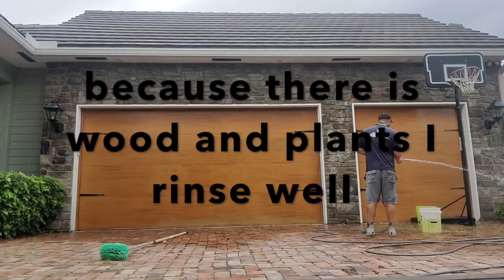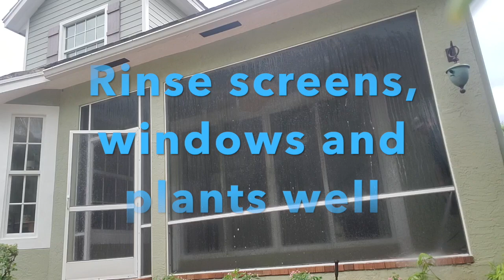Pressure wash -Gutter Brightening SoftWash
pressure hose
7gpm 12v pump
5.5gpm 12v pump
3m mask
Cooling towel